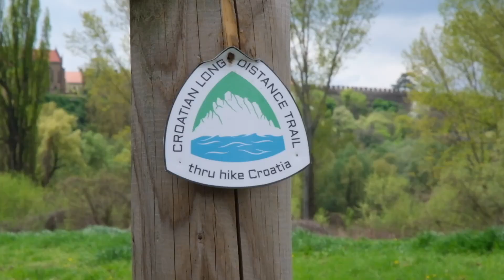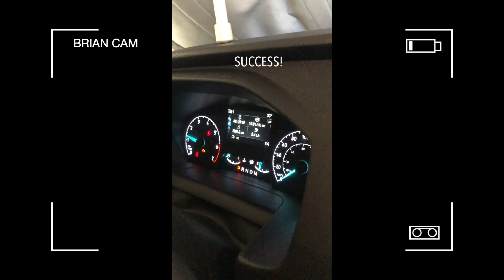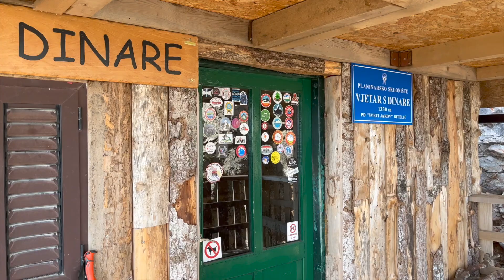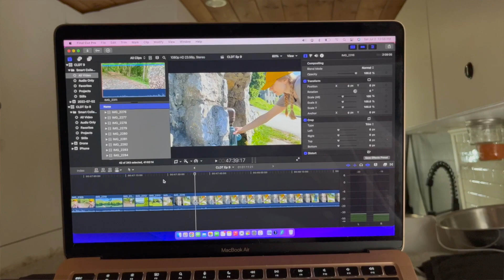Thru hike Croatia while living Vanlife (CLDT Ep. 16)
My hike nears closer to the end in this week on the Croatian Long Distance Trail. I show you more of Brian's supporter role by sharing some behind-the-scenes footage of him getting van and life chores done. It really is a unique experience to thru hike from a van and I thought it would be really cool to share more details with you.

The reality that my hike will be ending soon is starting to sink in this week and I'm struggling through a bit of anxiety and overwhelm thinking of the end. I make my way through epic ridges with sweeping views of the Adriatic Sea. I drop through hot and flat valleys. I walk along the water. And I sweat more than I ever have before.

You are watching episode 16 of my Croatian Long Distance Trail Thru Hike attempt.

Much love,
Krys